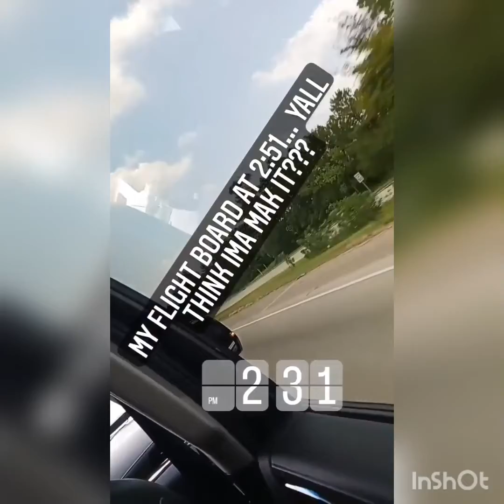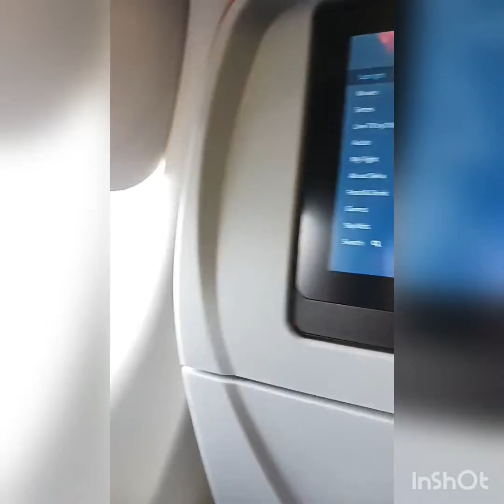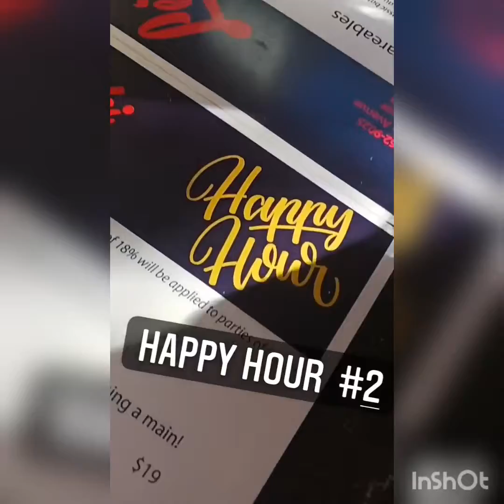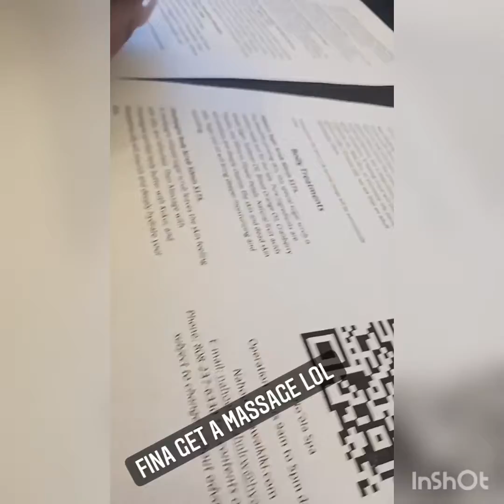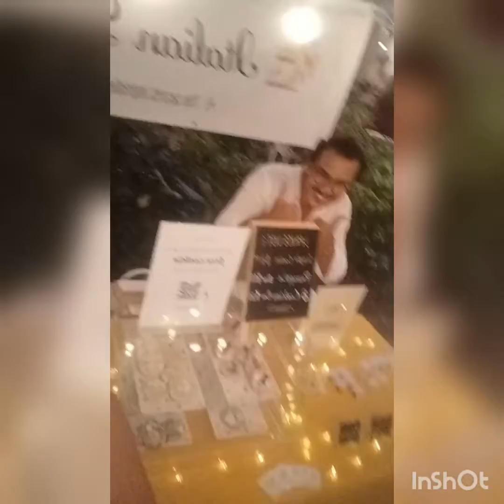GRADUATION TRIP TO HAWAII VLOG 😁